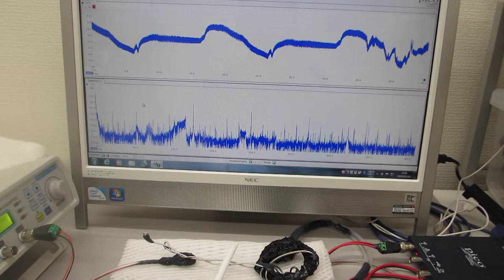低周波の共振現象と、高周波の非線形現象をコントロールする超音波実験